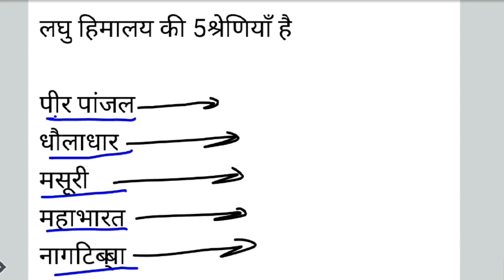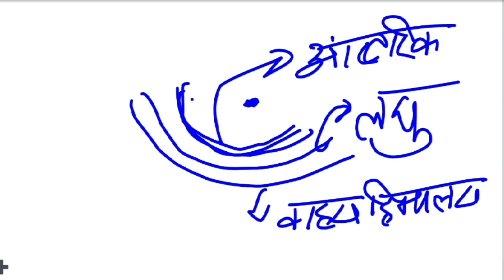INDIAN GEOGRAPHY :Chapter-8 : Himalaya Part-3 लघु हिमालय और शिवालिक श्रेणी | For All Gov Exam.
For all gov exam upsc,ssc,uppcs etc .follow Blog and zeal